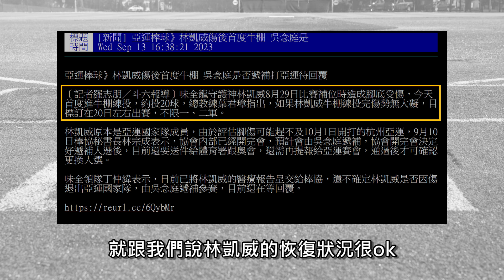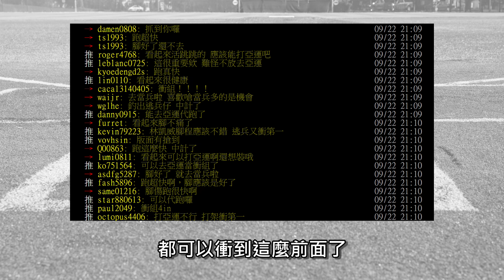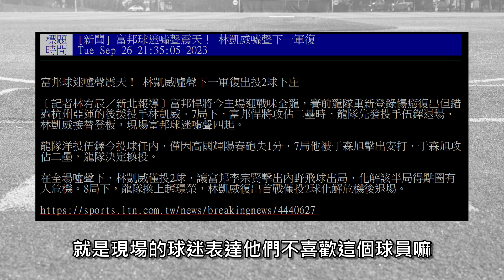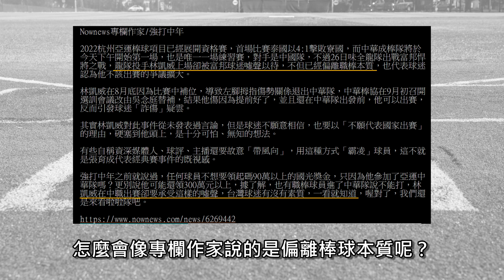林凱威被全場噓爆！噓聲就是球迷素質差嗎？